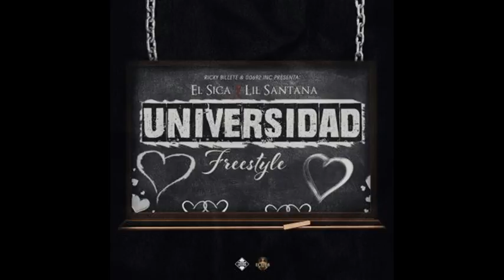El Sica Ft Lil Santana - Universidad Prod By Chalko Diamond Moon